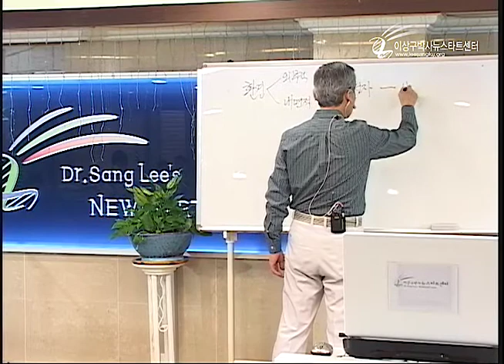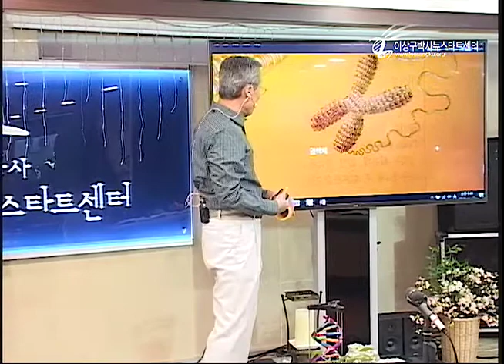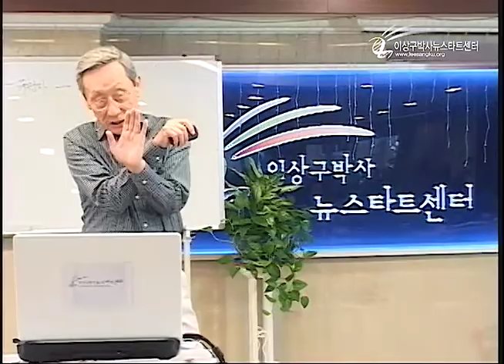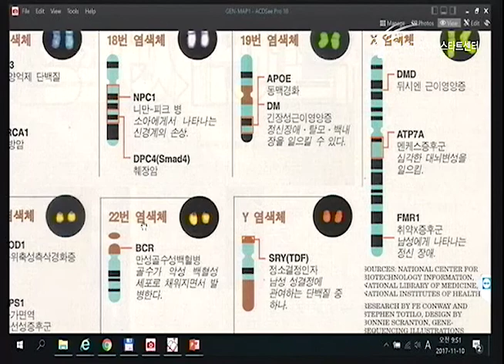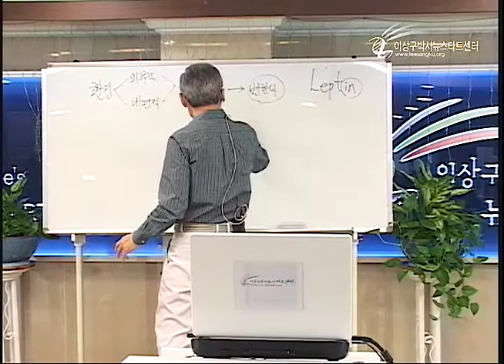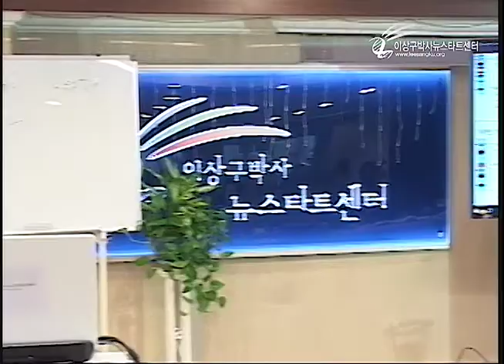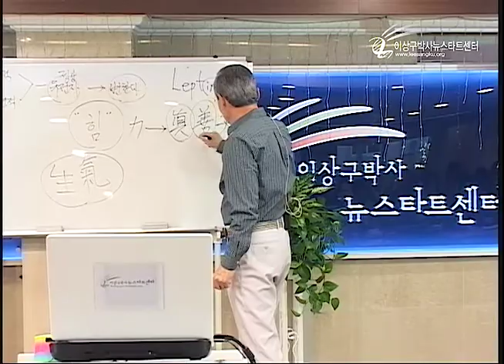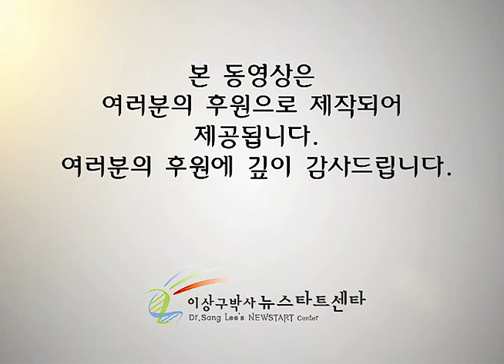R210-02 유전자를 작동시키는 힘